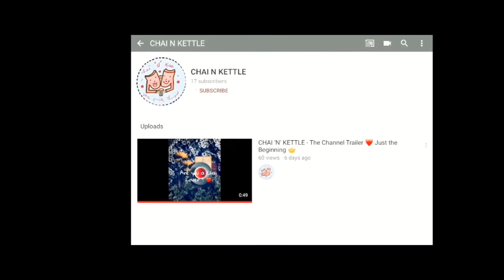LOW BUDGET DIY - DECOUPAGE ON CHOPPING BOARD - BEST GIFT IDEA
Hello Everyone

Special Note
Thanks for your incredible support. I have got few suggestions in my last video.. i tried to correct them up in this video. As i said before "This Journey of you tube is a big learning process" and am enjoying it. Do share your thoughts, complements,required improvements,corrections in the comments. Trust me its really helpful :)
i will throw lotta positive vibes back :D

This is a DO IT YOURSELF kinda video where i tried explaining about an art form - DECOUPAGE. Do watch the video to understand the craft as i have explained every step in detail :)

For updates regarding this channel And share your DECOUPAGE PICTURES here by tagging us (if you are making one)

Be positive
Keep smiling
Drink Chai ❤️